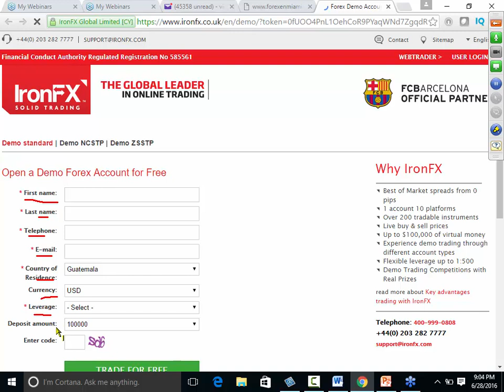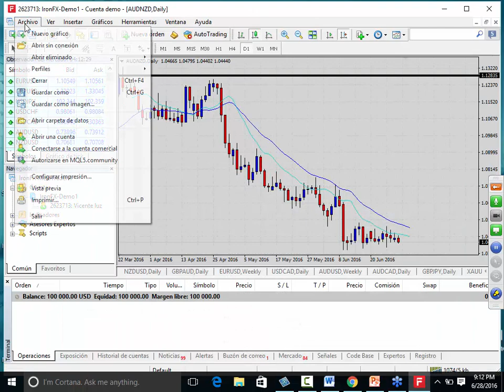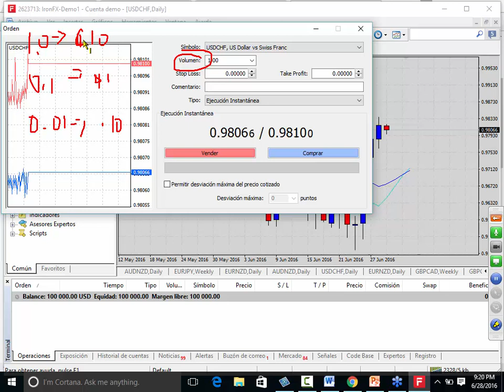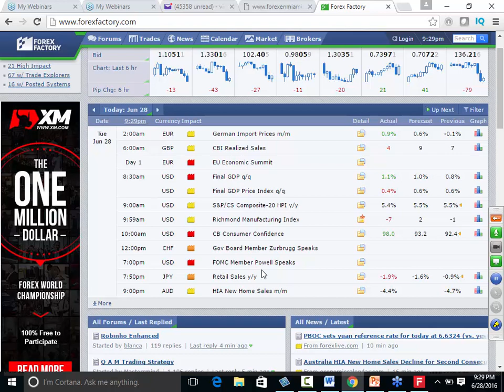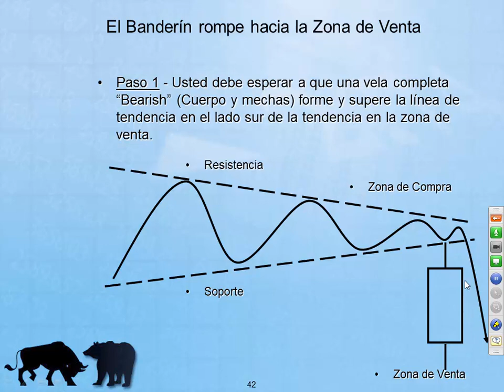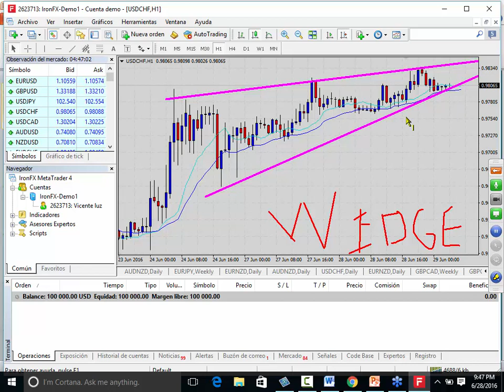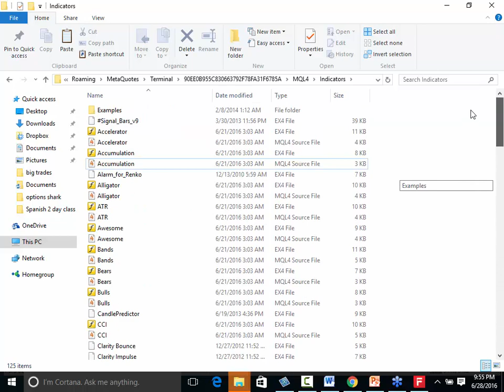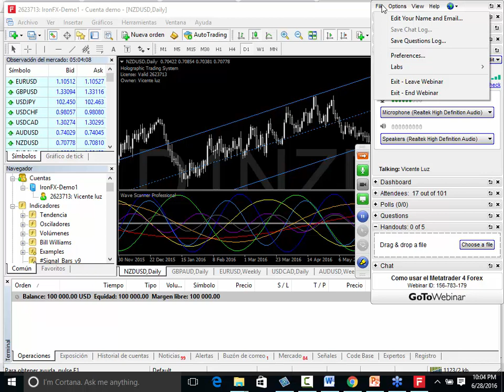Clase de Forex Junio 28 Banderines